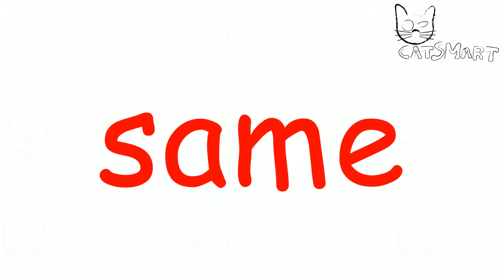Learning to read for children Doman method Set 1, week 14 CatSmart